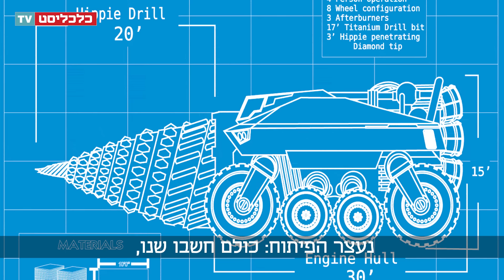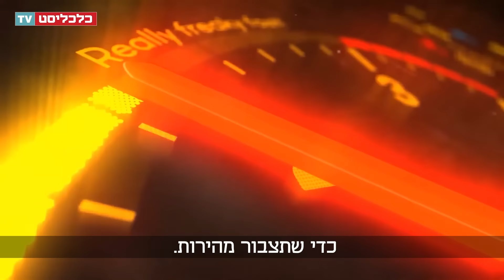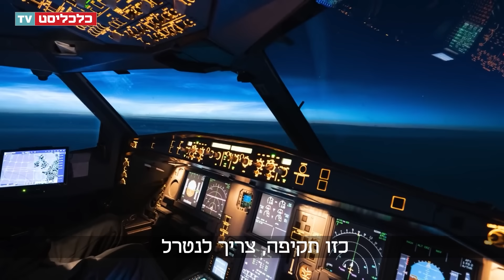האם פצצת-העל של ארה"ב תפצח את הסופר-בונקר של איראן?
הרפובליקה האיסלאמית בונה מתקן העשרת אורניום מאה מטר בתוך האדמה, בעוד הפצצה המתקדמת ביותר יכולה לחדור לעומק של 60 מטר; איך ייראה המפגש בינה לבין המטרה, ומי ינצח? "הקברניט" מספר על פצצות, בונקרים ואיומים